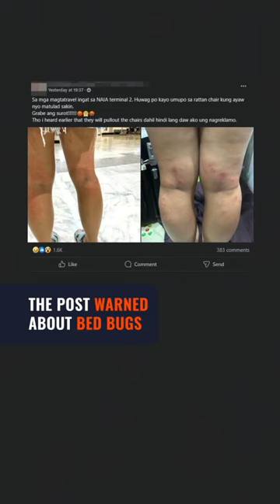Bed bugs in NAIA? Airport operator apologizes to bitten passengers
The Manila International Airport Authority, which operates the Ninoy Aquino International Airport, apologizes to passengers who were reportedly bitten by bed bugs in Terminals 2 and 3.